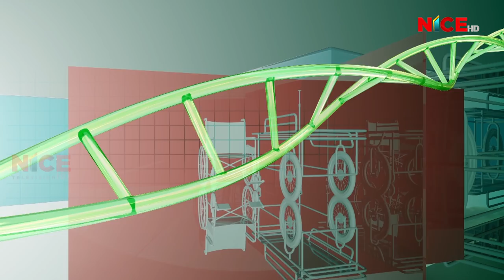फुलमायाले सागरलाई "काखमा बसी मन लाथ्यो जिस्कन" भने पछि गाम बेसीमा बबाल भो || Ep 13 || NICE TV HD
NICE Television HD Proudly Presents Gaam Besikaa Bhaakaaharu (गाम बेसीका भाकाहरु) - Dohori Ghamsaaghamsi (दोहोरी घम्साघम्सी) of Sagar Birahi and Fulmaya Magar

Program Presenter: Famous Folk Singer Ms. Nita Pun Magar
Guests : Sagar Birahi and Fulmaya Magar (Famous Folk Singers)

Program Time: Wednesday & Saturday at 1:00 pm

Production/Distribution/Broadcasting:
Corporate Office: Bag Bazar-28, Kathmandu, Nepal
Media House: Anamnagar-29, Kathmandu, Nepal
Finance: Dharmapath 23, Newroad, Kathmandu, Nepal